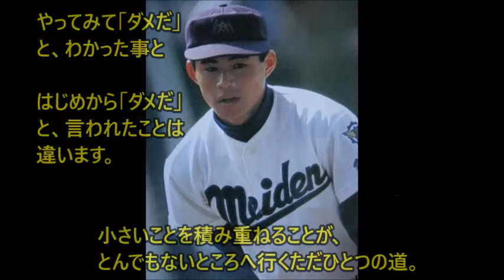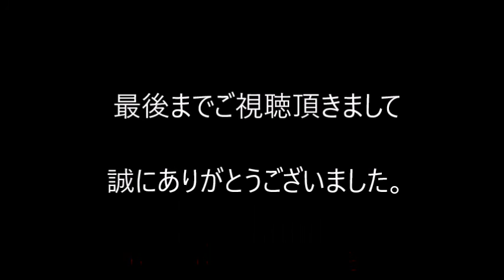【名言】心を打抜く名言苦しい時 うまくいかない時 そんな時に来てほしい名言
イチロー、三浦カズ、本田圭佑、カールルイス、桑田真澄
トップ中のトップアスリートたちが困難に立ち向かった言葉。
そんな、自分を律している人ですら困難は訪れるのです。
一見すると才能があるからとどこかあの人は特別だからと
諦めてしまう事もありますが、彼らがいかに地道な努力を
重ねた結果今があるかというのがよく分かる言葉たちです。

 相手が怪我をしていたらそこを攻めてあげるのが優しさ。
谷亮子（柔道）

 ずっと負けてきているから、負けることは怖くない。負けに慣れて、あきらめることが怖い。
土佐礼子（マラソン）

 勝者は勝つべくして勝ち、敗者は負けるべくして負ける。
大山倍達（空手）

人間、自分ひとりでできることには限界がある。だけど、人と力を合わせると、不思議なことに不可能も可能に、夢も現実になっていく。だから、出会う人を大切にするんだよ。
衣笠祥雄（野球）

ベストを尽くしたと思えれば何もいらない。レースで１位になろうと、２位、３位だろうと関係がない。大事なのは、自分ができるかぎりのベストをつくしたかどうか。
イアン・ソープ（水泳）

新しいことを始めるのは怖くない。怖いのは、新しいことを始めなくなることだ。
マイケル・ジョーダン（バスケットボール)

人生には何よりも「なに、くそ」という精神が必要だ。
嘉納治五郎（柔道）

誰かがやるはずだった。自分がその誰かになりたかった。
カール・ルイス（陸上）

何が起きても「せっかく」と考えよう。足をケガしても「せっかく」の故障だから、神様が与えてくれた休養と考えよう。
有森裕子（マラソン）

僕にはまだ何か可能性が残っている。それを試さずにやめるのは卑怯じゃないか。
ジョン・マッケンロー（テニス）

やってみて「ダメだ」
と、わかった事と

はじめから「ダメだ」
と、言われたことは
違います。

小さいことを積み重ねることが、とんでもないところへ行くただひとつの道。

イチロー(野球)

大物とは他人の評価を気にしない
桑田真澄(野球)

時間がない中で新しい練習方法を考えることは生きがいで、そこに楽しさがある。
室伏広治(ハンマー投げ)

ちっぽけなプライドこそ、その選手の成長を妨げる。
野村克也(野球)

１００回叩くと壊れる壁があったとする。でもみんな何回叩けば壊れるかわからないから、９０回まで来ていても途中で諦めてしまう。
松岡修造(テニス)

「オレの人生は挫折の連続なんです。
でもそこからはい上がろうとして、未知の世界を知ることもある。
今は苦しいですけど、真剣に向き合うことで、見えてくることがある」
本田圭佑(サッカー)

常に何かに挑戦していれば輝きは失われない。
挑戦してその結果が成功だとか、失敗だとかではない。
挑戦したときがもう成功といえるのではないだろうか。
三浦知良(サッカー)

もっと上に行こう、
という欲を失ったら終わり。
努力とか根性とかよりも欲ですよ。
武豊(競馬）

よく、これがもう俺の限界だと弱音を吐くやつがいる。
限界だ、限界だと口癖ではなかろうかと思うくらい、限界の二文字を口に出す。私に言わせれば限界なんて言葉はこの世の中にはない。限界と言うから、限界ができるのだ。
アントニオ猪木(プロレス)

負けを知った時、初めて勝つことが出来る。
北島康介(水泳)

「私は、『辛かった』と、ひとことも言ったことはないんです。だって、サッカーは仕事なんですよ。『仕事が辛い』って言っているのは、ダサいじゃないですか？」
宮間あや(サッカー)

長い階段を一気に上がろうとすると、
途中でへばってしまう。

でも一段ずつ確実に上がっていけば、
時間はかかっても
頂上まで上がることができる。
高橋尚子(マラソン)